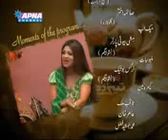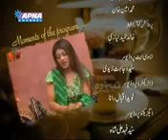Saima Akhtar Part3.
Saima Akhtar Female  POP Pakistani Singer,, Parmotor: MooN Younus, Cell # 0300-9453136